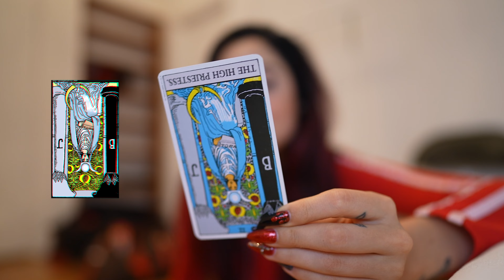VIRGO RISING OCTOBER 2022: SECURING THE BAG + RETHINKING ROUTINE (BIG TIME)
here is the monthly astrology + tarot forecast horoscope for October 2022 for Virgo Risings, including love, relationships, career, and money forecasting. i recommend watching from the point of view of your Ascendant/Rising.

October 2022 transits:
Whole month: Saturn in Aquarius squares Uranus in Taurus
1st-3rd: Mercury in Virgo opposite Neptune in Pisces
1st: Venus in Libra opposite Jupiter in Aries
2nd: Mercury stations direct in Virgo
6th-7th: Mercury in Virgo trine Pluto in Capricorn
9th: Full Moon in Aries
9th-15th: Mars in Gemini square Neptune in Pisces
11th: Mercury enters Libra
11th-14th: Sun and Venus in Libra trine Saturn in Aquarius
17th-19th: Sun and Venus in Libra trine Mars in Gemini
19th-26th: Sun conjunct Venus in Libra and then Scorpio
19th-20th: Sun and Venus in Libra square Pluto in Capricorn
23rd: Sun and Venus enter Scorpio
25th: Solar Eclipse in Scorpio
28th: Jupiter retrograde re-enters Pisces
30th: Mercury enters Scorpio
30th: Mars stations retrograde in Gemini

x
m